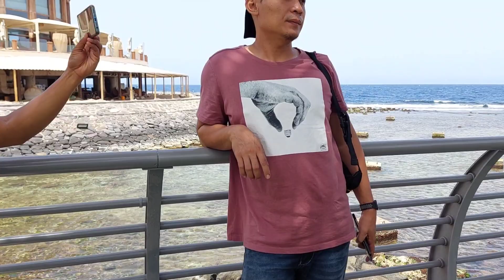SELAMAT JALAN MASARI CHANNEL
di video kali ini saya ada di
pinggir pantai acara mukbang
lagi sukuran @masari channel
mau pulang kampung